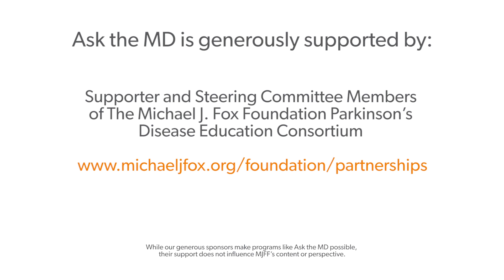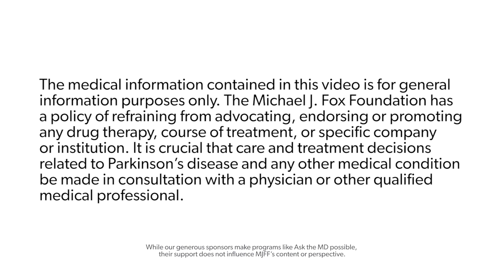Ask the MD: Repurposed Therapies and Parkinson's Disease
Rachel Dolhun, MD, movement disorder specialist, board-certified neurologist and vice president of medical communications at The Michael J. Fox Foundation, discusses repurposing drugs FDA-approved for one condition to treat another disease -- how researchers decide which drugs to repurpose, why additional clinical trials are necessary, and what patients and providers should consider if thinking about pursuing repurposed therapies.

 Visit the "Ask the MD" webpage to read blogs and watch videos on Parkinson's and related topics, including the latest research and therapeutic development updates.

 The "Ask the MD" series is an educational resource for people with Parkinson's and their loved ones. Please consult with your personal health care provider regarding any specific medical questions.

 The Michael J. Fox Foundation for Parkinson's Research is dedicated to finding a cure for Parkinson's disease and to ensuring the development of improved therapies for those living with Parkinson's today.

 We gratefully acknowledge the Steering Committee members of our Parkinson's Disease Education Consortium and The Albert B. Glickman Parkinson's Disease Education Program, whose sponsorship allows us to create and distribute materials, while preserving our track record of efficiency in stewarding donor-raised contributions for maximum impact on Parkinson's drug development. Sponsorship support does not influence MJFF's content perspective or panelist selection.